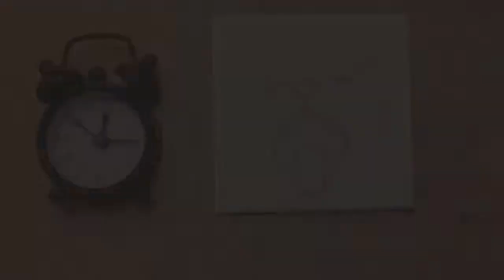猫ちゃんのあくび 似顔絵メイキング メルカリ オーダー作品 豆色紙 水彩イラスト タイムラプス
こちらの撮影もタイムラプスを使ってます。まだちゃんとした使い方はよくわからないのですがこれから覚えていこうと思います。

大体30倍速くらいのメイキング動画となっております。

ヤフオクでは『似顔絵　オーダー』と検索していただけたら出品ページがヒットするかと思います。こちらのサイズの似顔絵オーダーは来月あたり出品予定ですが、他にもオーダーページがありますのでよかったらご覧ください。

メルカリにも似顔絵オーダー出品中です。
フリマアプリ「メルカリ」の私のプロフィールページです。